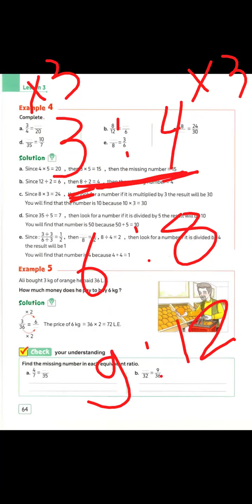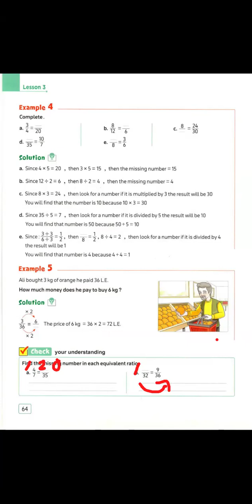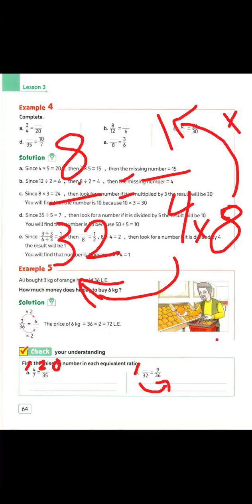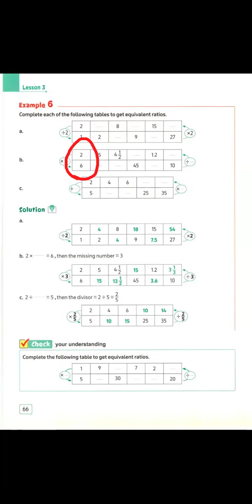انضم بجروب الواتساب :
الجروب الاول